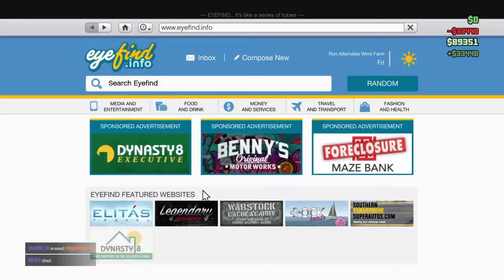Gta5 stuuuuufffffffffffffffff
SHAREfactory™